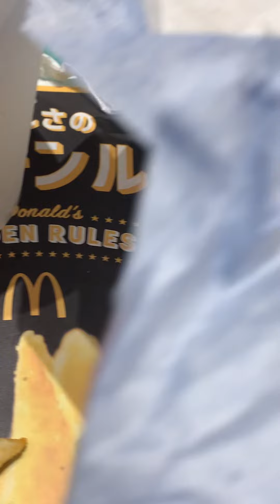マクドナルド！サムライマックとポテトの凄さ